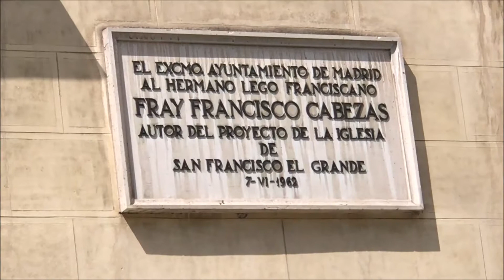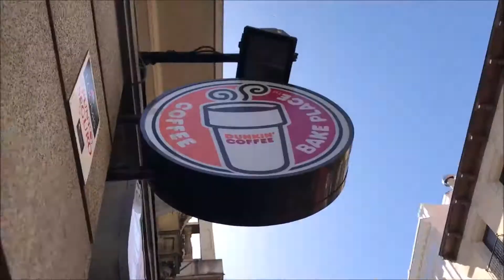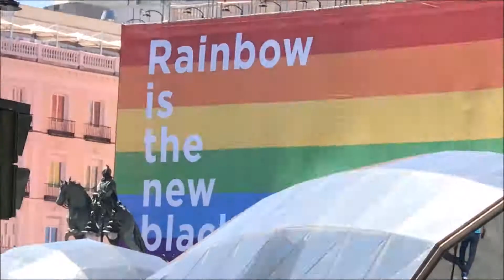Spain Day 9: MADRID MADRID MADRID!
welcome 2 madrid